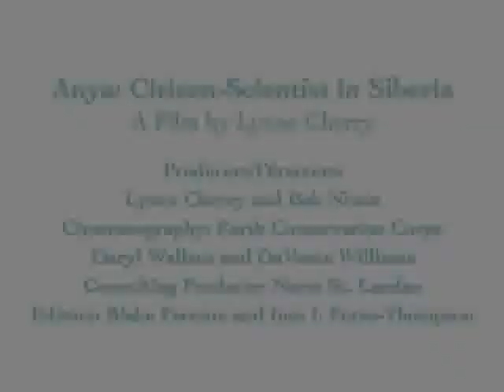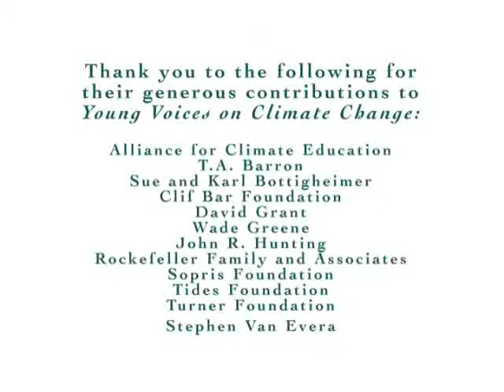Young Voices on Climate Change - Anya: Citizen Science in Siberia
Anya, an indigenous Siberian girl, sees her world literally melting away due to warming caused by the developed world's CO2 emissions. Anya joins Arctic scientist Max Holmes' research team to learn, and teach her schoolmates about, global warming.